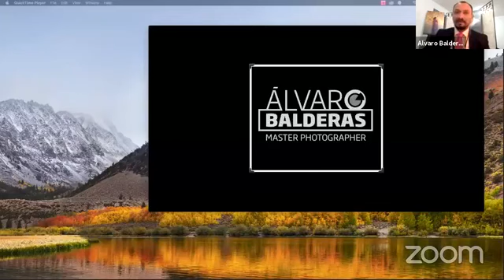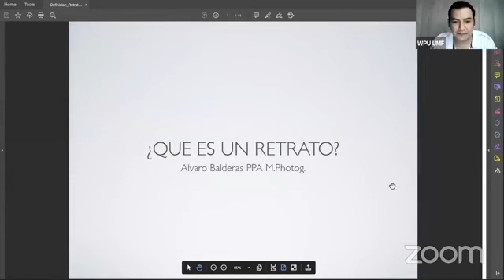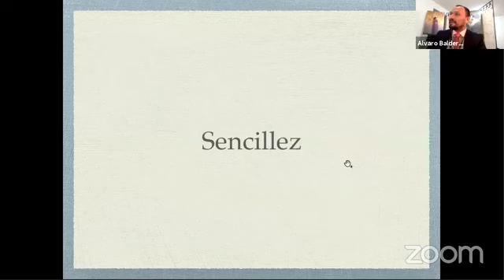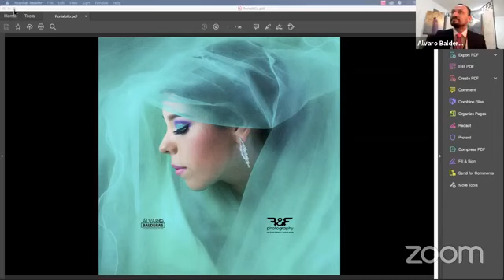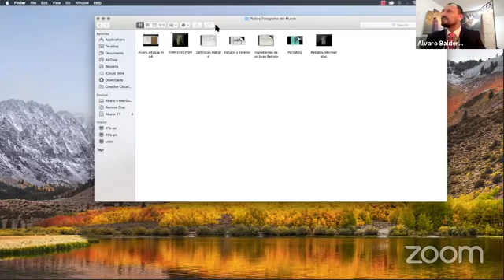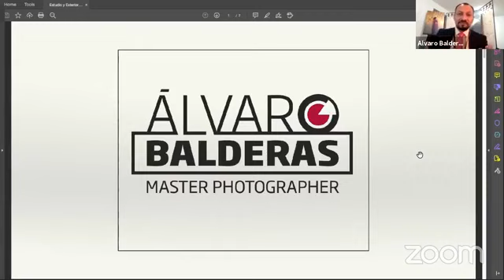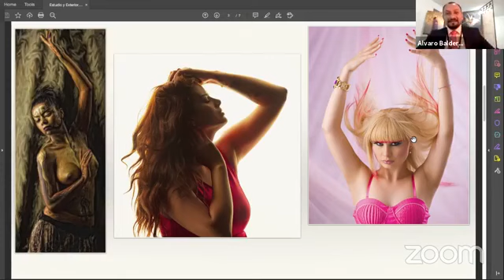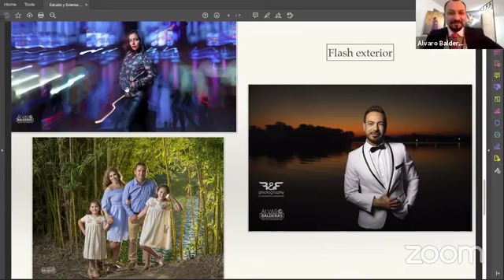Álvaro Balderas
Fotografía de Retrato en Estudio y Exteriores..